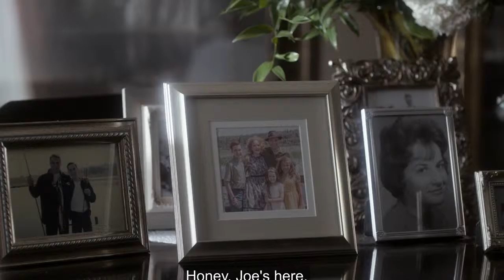VA Day (The Man In The High Castle)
Funny scene from The Man In The High Castle.

No nazis, no KKK, no fascist USA!